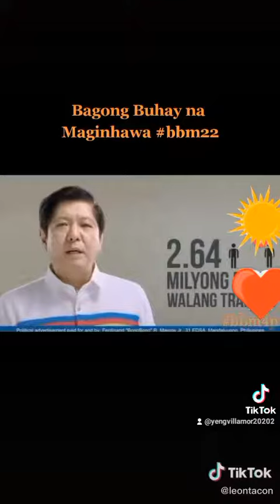BBM FOR PRESIDENT 2022